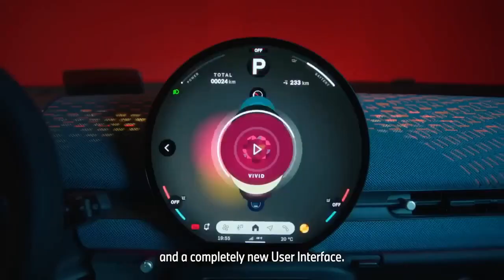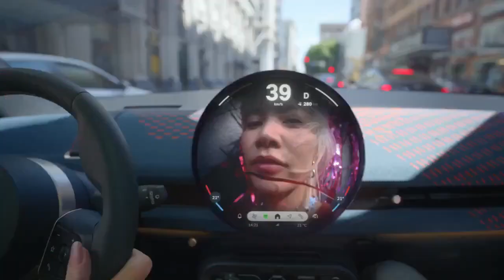2025 Mini Aceman First Look, A Closer Look at the Electrifying Performance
2025 Mini Aceman First Look, A Closer Look at the Electrifying Performance

1. We use trusted media sources in loading news and narrative content that we provide, in order to maintain accuracy and facts. We also include sources as references. please visit the sites we provide for more in-depth information related to the information or discussion we raise.

2. The material we use in making this video, is free and non-copyrighted content, or Creative Commons content, with fair use of content. If there is a problem or material that we use in the video in this channel, or there is a discussion about future business.